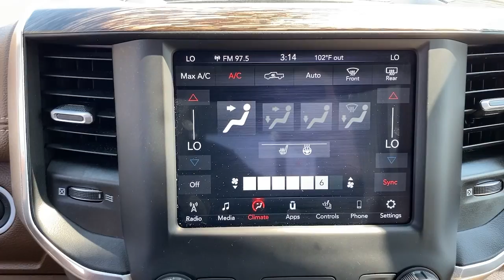2020 Ram 2500 Greer, Greenville, Spartanburg, Easley, Simpsonville, GA 3487P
Pearl White Used 2020 Ram 2500 available in Greer, Georgia at Hyundai of Greer. Servicing the Greenville, Spartanburg, Easley, Simpsonville, GA area.

14435 East Wade Hampton Boulevard

Leather, Back up camera, Tow Hitch, Quick Order Package 2ZH Laramie.brbrPearl White 2020 Ram 2500 Laramie 4WD 8-Speed Automatic 6.4L Heavy Duty V8 HEMI w/MDSbrbrRecent Arrival!brbrAwards:br  * Motor Trend Automobiles of the yearbrbrCome drive this Ram 2500 for yourself and see why so many trust Hyundai Genesis of Greer.